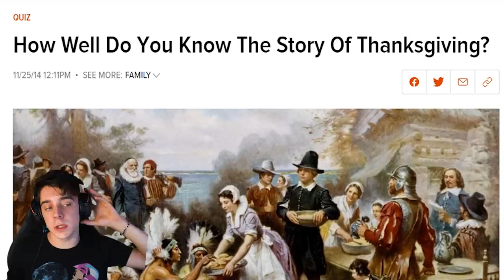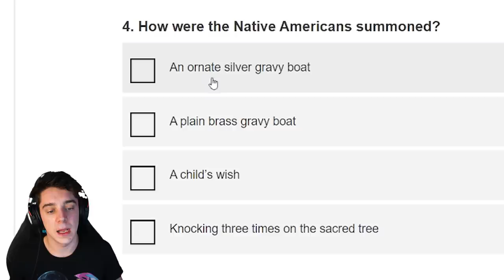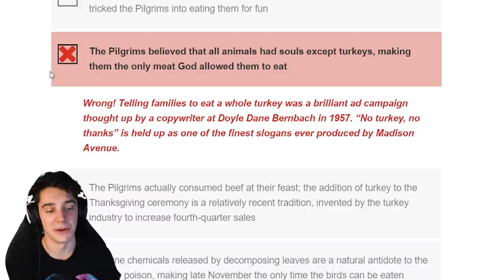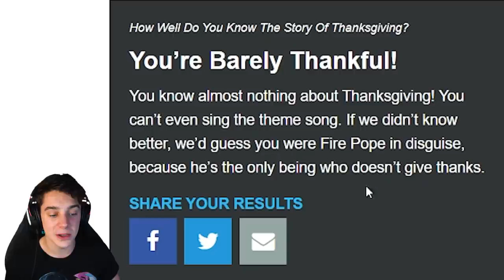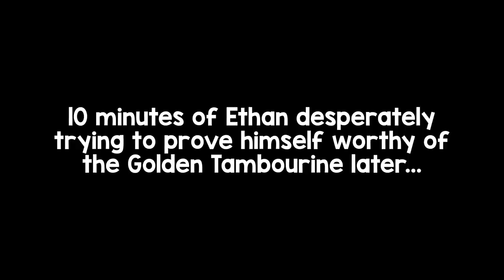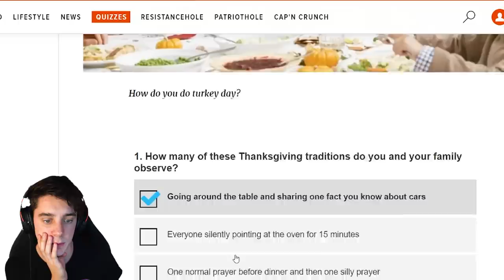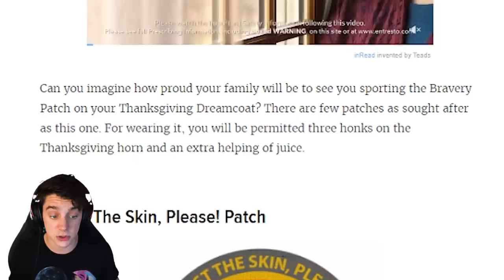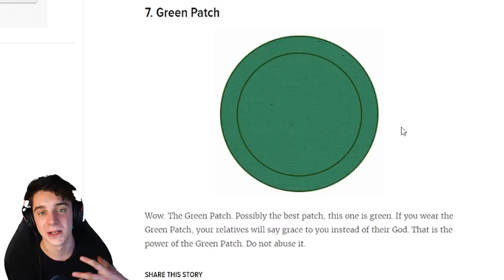A Clickhole Thanksgiving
How well do I know the great thanksgiving traditions?